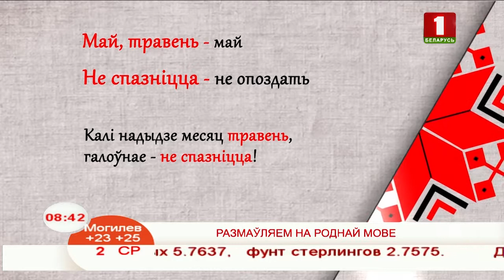Размаўляем на роднай мове 02.01.2018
Май — гэта пятніца года і прадвеснік лета. Ён дорыць нам надзеі і сонца.